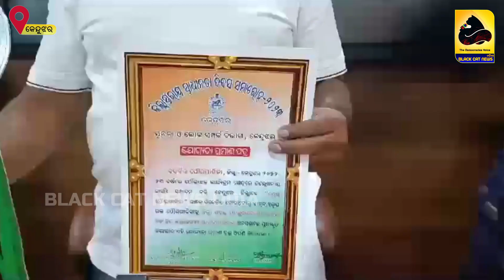ଉଲ୍ଲେଖନୀୟ କାର୍ଯ୍ୟ ସମ୍ପାଦନ ପାଇଁ ବଡବିଲ ଶ୍ରେଷ୍ଠ ପୌରପାଳିକା ରୂପେ ପୁରସ୍କୃତ ।।